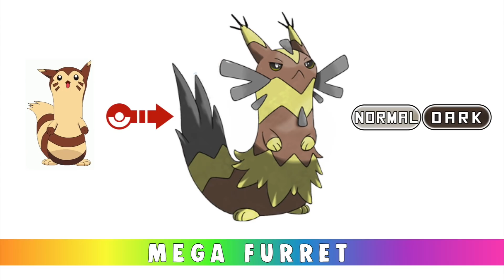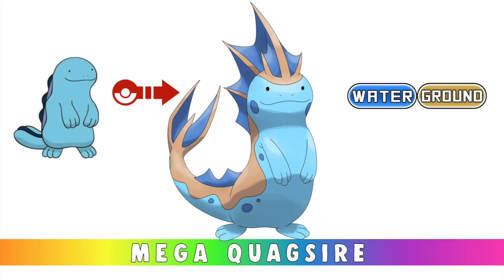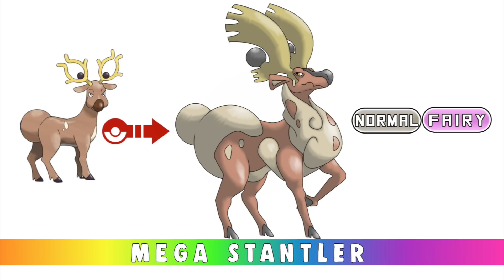Pokémon Mega Evolutions That Must Exist (Johto)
⛔️The drawings are not my creation, credits to all creators
You did an amazing job!